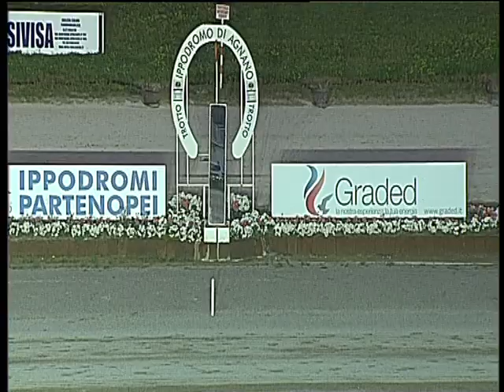Trotto 25/02/2018 - prova di qualifica